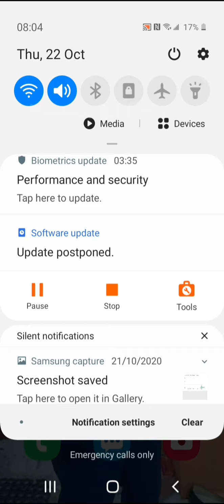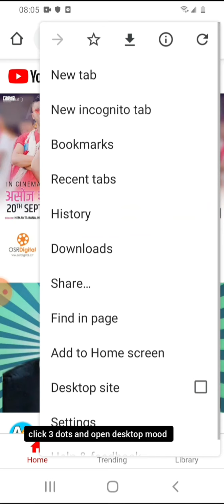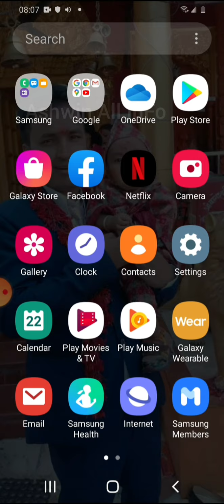How to listen youtube songs in iphone and androied mobile background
This video is only made for educational and Science & Technology   purposes, so please don’t misuse it. As well as only follow the instruction, visual or verbal on the video at your own risk, we will not be held
 responsible for any loss or damage. As a part of the YouTube Community, we have not used or recommended using anything against the will of YouTube TOS. As well as we are not used or recommend anything illegal, harmful or dangerous in this video. Thank you